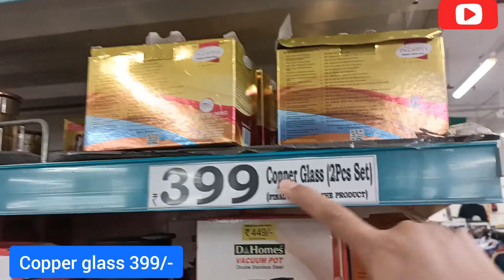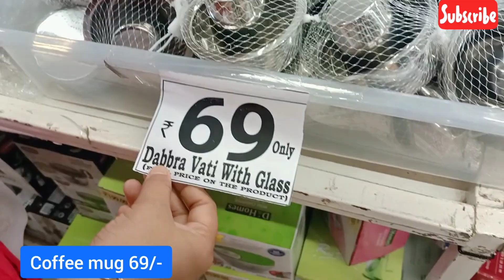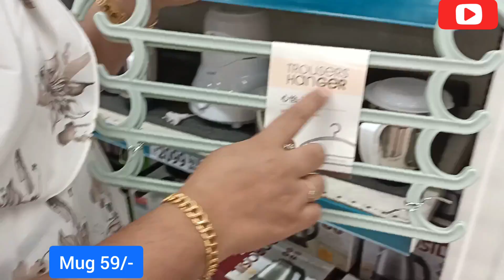😍DMART latest offers, online available|| on new arrivals, organizer, kitchen products cheapest price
0️⃣1️⃣ cereal dispensers

0️⃣2️⃣ shoe rack

0️⃣3️⃣ food storage racks

0️⃣4️⃣ fridge wallpaper

0️⃣5️⃣ masala box

0️⃣6️⃣ bathroom mats

0️⃣7️⃣ fridge storage zip cover with rack

0️⃣8️⃣ tooth paste squzser

0️⃣9️⃣ aluminium foil cutter

1️⃣0️⃣ mirror wiper

1️⃣1️⃣ cereal dispensers

1️⃣2️⃣mini cooking

1️⃣5️⃣Hand spray bottle

1️⃣4️⃣ mini washing machine

1️⃣5️⃣ Dish drainer rack

1️⃣6️⃣hand scrubber

1️⃣7️⃣ Bowl holder

1️⃣8️⃣ Foldable kettle

1️⃣9️⃣ clothes organiser

2️⃣0️⃣ multi colour storage trolley

2️⃣1️⃣ strainer

2️⃣2️⃣mop stick holder

2️⃣3️⃣ Washing machine trolley

2️⃣4️⃣ measuring spoon

2️⃣5️⃣Automatic Liquid Tank Kitchen Utensils Sink Cleaning Brush Scrubber

2️⃣6️⃣Meatball Maker Non-Stick Meat Baller Scoop Spoon

2️⃣7️⃣ keep food fresh longer lid

2️⃣8️⃣ food storage rack

2️⃣9️⃣ Handy storage box for bathroom

3️⃣0️⃣ Useful lint remover roller

3️⃣1️⃣ Handy motion sensor light

3️⃣2️⃣ Bottle can jar opener

3️⃣3️⃣ wall mounted Storage spice rack

3️⃣4️⃣ Multifunctional slicer

3️⃣5️⃣tea infuser

3️⃣6️⃣ toilet brush

3️⃣7️⃣handy automatic trash can

3️⃣8️⃣ punch free quick release bracket,

3️⃣9️⃣precise scale

Dmart
dmart
Dmart latest tour
Dmart organisers
Dmart kitchen products
Dmart haul
dmart tour
dmart stationary
dmart glass
dmart clothing
dmart cheap offers
best offers
kitchen organization
cheap kitchen products
cheap organisers
Reliance Smart
latest haul
dmart ceramic
Super 99
Market 99
Reliance fresh
Latest offers
Super markets
latest kitchen
space saving containers
storage baskets
kitchen gadgets
shopping vlog
Kitchen gadgets
kitchen storage containers
baskets
crockery
online shopping
flipkart
alibaba
Amazon latest kitchen
unique kitchen-ware
smart organisers
Smart kitchen products
home center
home center
Amazon sale
Spar kitchen
Spar organisers